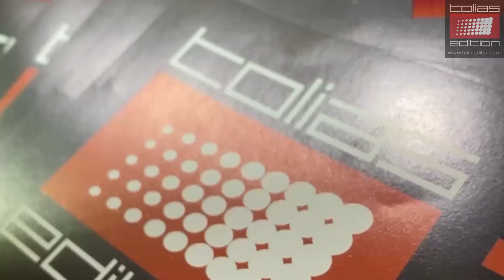Mercedes E Class w213 Complete body kit E63 AMG by Tolias Edition ⭐Taxi show 2022 Greece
Mercedes E Class w213 Complete body kit E63 AMG by Tolias Edition ⭐
Taxi Show 2022 🇬 ⭐ 🚕🚖
Part 8
Mercedes E class w213 Retrofit to E63 AMG 1:1 by Tolias Edition
Front bumper E63 AMG
Sport Grille E63 AMG
Front lip spoiler
Front hood E63 AMG
Front fenders E63 AMG
SIde skirts E63 AMG
Side panel Performance
Rear bumper E63 AMG
Exhaust pipes Brabus
Rear diffuser Brabus
Trunk spoiler Carbon Brabus
Roof spoiler AMG